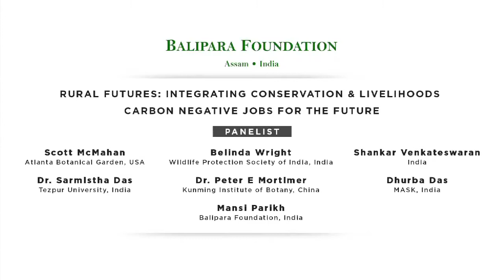Eastern Himalayan Naturenomics™ Forum, 2017: Rural Futures: Integrating Conservation & Livelihoods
The session focuses on the integration of conservation efforts and employment generation, promoting alternative livelihoods through Naturenomics™ for socio-economic equality.